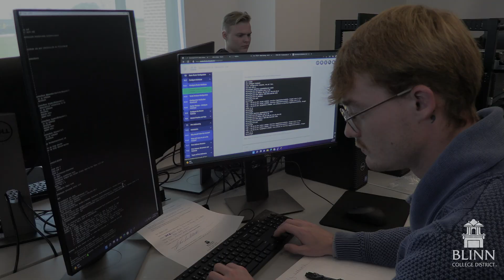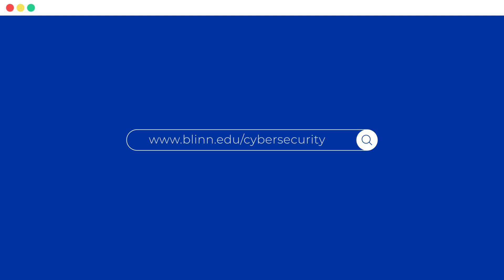Cybersecurity | Earn More Than $100,000 A Year With This 2-Year Degree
To meet the rapidly growing demand for individuals trained in cybersecurity and data protection, the Blinn College District Cybersecurity Program offers a 60-credit hour Associate of Applied Science degree and a 30-hour Level 2 certificate. Both programs are offered at the Bryan and Brenham campuses and prepare students for immediate entry into the workforce.

Through Blinn’s partnership with the Palo Alto Networks Cybersecurity Academy, students also can receive discounts on Palo Alto Networks certifications, which can provide cybersecurity professionals with credibility, competitive advantages, and even salary increases.

Blinn students also have the option to pursue their bachelor's degree through our partnerships with Texas A&M-Commerce or the University of Houston-Victoria. These partnerships allow students to follow a seamless transfer pathway and reduce tuition costs.

Interested in learning more?